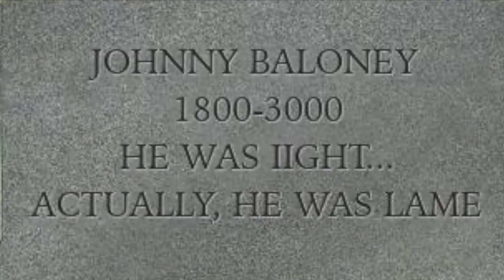How to Become a Digital Nomad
Hello Everyone, this is a video on the beginning of my Digital Nomad Journey! Trying something different with the type of content this go around!

Follow me on all Socials @YungLysol